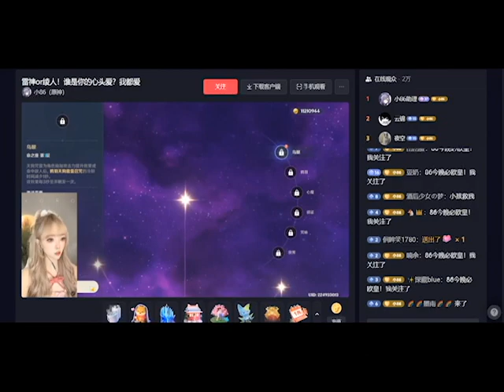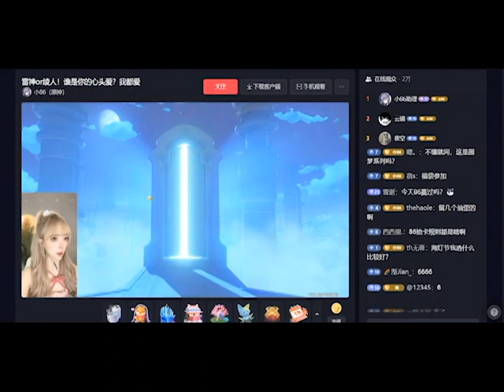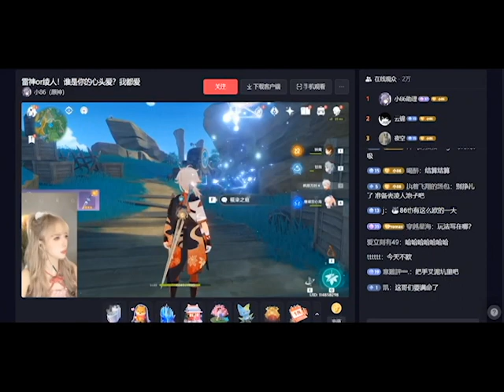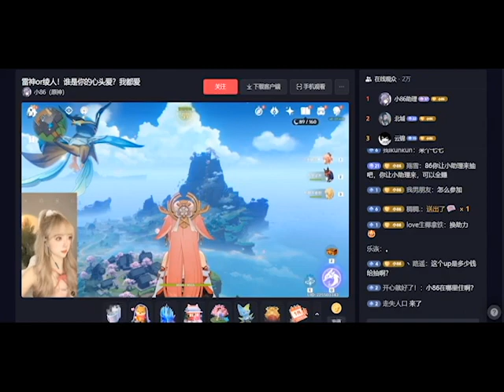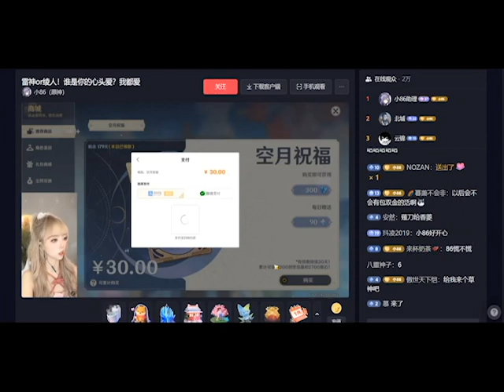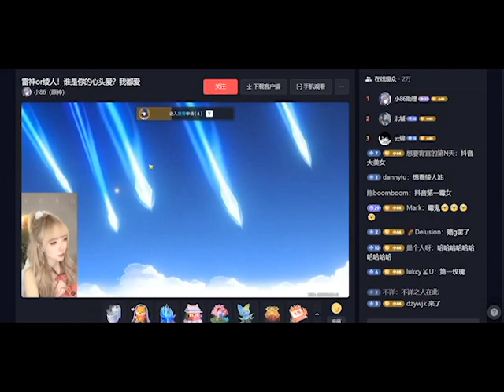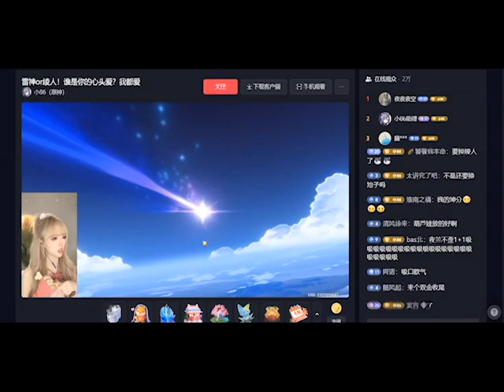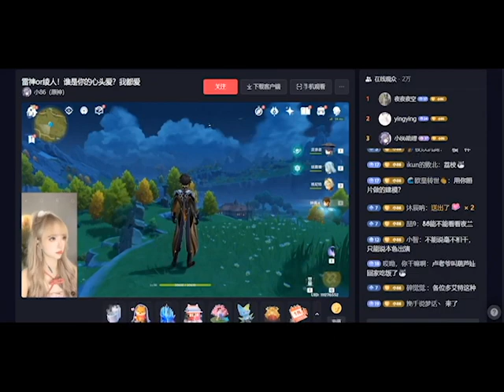原神小86 抽爆雷電將軍薙草之稻光和神里綾人波亂要吐了非洲之王駕到0109_3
愛86小粉絲 有時間就分享給大家
逗趣大氣的原神直播小姐姐
小86直播主頁面 每天晚上8點開播
喜歡請支持